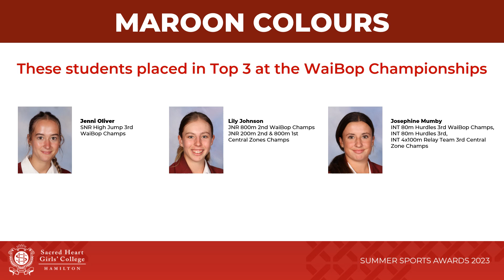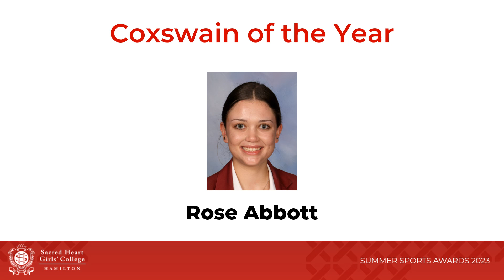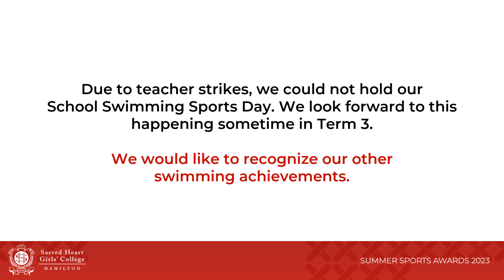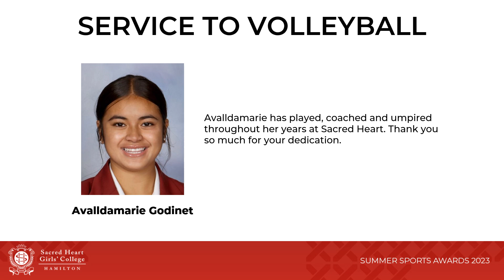2023 SHGC Summer Sports Awards